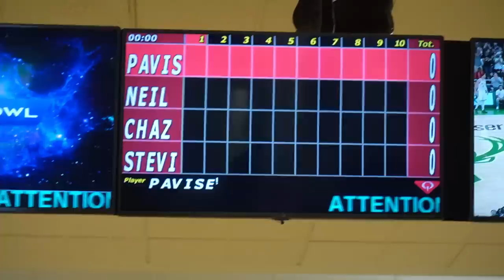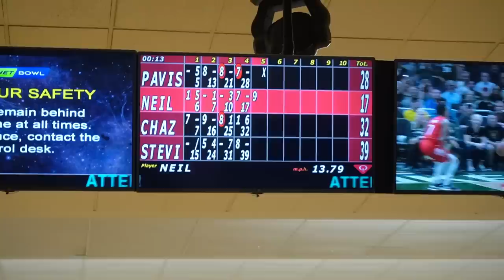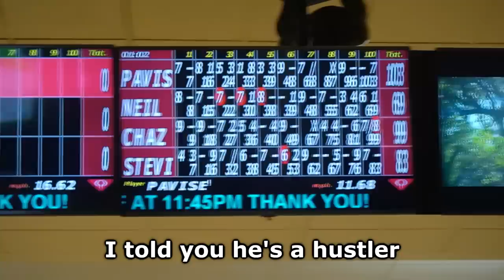Meeting FETubers In Real Life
In this first episode of my coverage of the Anime North FETuber trip, I'm hopping on a plane to Toronto, Ontario, Canada and hanging out with the first batch of Fire Emblem content creators on YouTube. I get to meet Goosaphone, Chaz Aria LLC and Pavise I hope you enjoy this interesting experience of meeting online content creators in real life and the bizarre adventure this trip becomes. More to come.